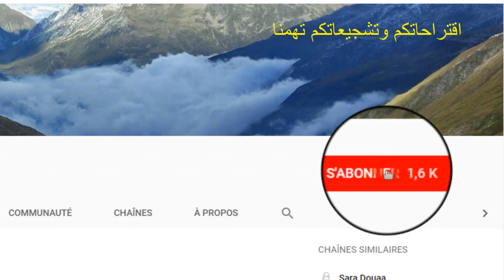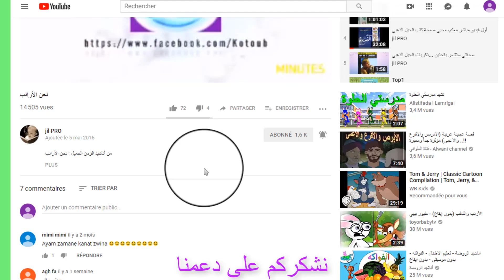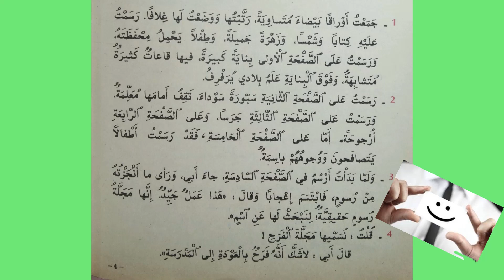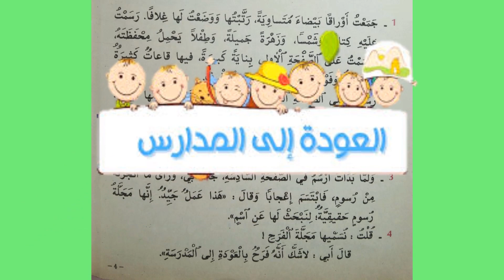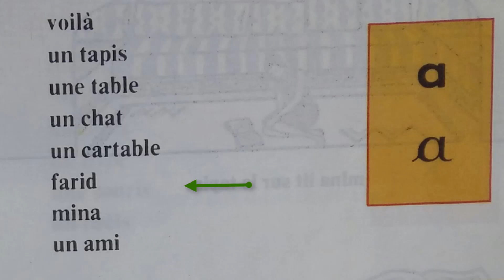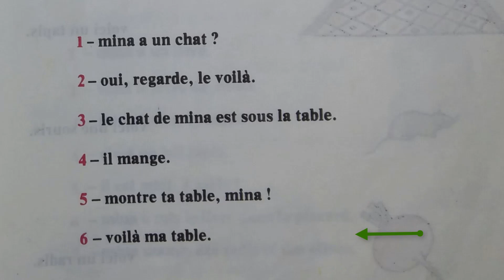أنعش ذاكرتك الحلقة HD 1 -حصريا Refresh your memory 1990/1991-Exclusive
قناة الذكريات الجميلة تشكركم على دعمكم... ونتمنى أن تنال اعجابكم فقرات الصغيرة ملاك (8)
فقرة أقرأ وأفهم - القراءة الزرقاء حرف م- à grands pas lecture histoire et BD - proverbe et citations فقرة هل تعلم - فقرة قالو ناس زمان - فقرة لغز اليوم ...
ذكريات لا تموت,ذكريات الزمن الجميل,ذكريات الطفولة,ذكريات الزمن الجميل المغرب,ذكريات